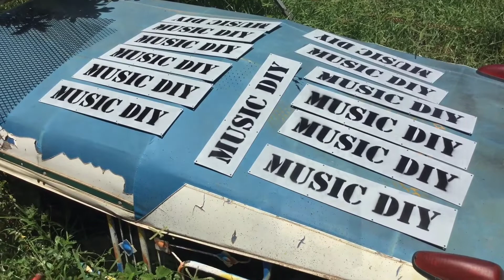Wag mong gawing higante...gumising ka!!! MD18 panlabas na speaker cabinet